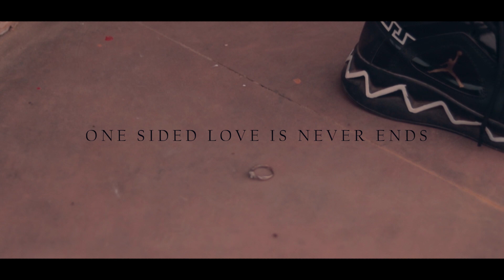PYAAR DOBARA | ONE SIDED LOVE STORY 💔😔.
OFFICIAL CP PRESENTS⚡
| OFFICIAL CP
Done By TEAM CP 😎

Shooting N Direction.

 CASTING..

Another Channel..

official cp
new song
new video
new songs
new song 2023
one side love status sad
sad status
sad songs for broken hearts lyrics
Sad songs
Hindi songs
old songs
new songs
Diwali songs
Diwali ke gane
view booster app kaise use karen 2023
view booster app kaise use karen 2022
View booster app kaise use kare
Viral karne ka tarika
happy diwali song
diwali songs
shankar diwali song